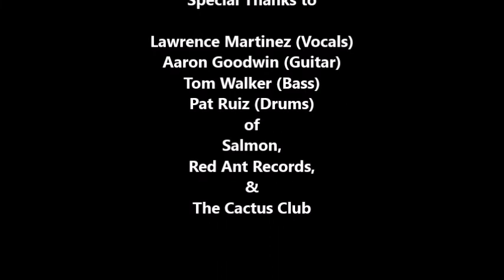Salmon: Take A Hint (LIVE) February 28, 1997 at The Cactus Club, San Jose, CA, USA WHAT'S THE STORY?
SALMON

“Take A Hint” (LIVE)

THE CACTUS CLUB
San Jose, CA, USA

Lawrence Martinez (Vocals)
Aaron Goodwin (Guitar)
Tom Walker (Bass)
Pat Ruiz (Drums)
of
Salmon,
Red Ant Records,
Cradle of Thorns,
Bud Ct,

Produced By
Dan Kennedy